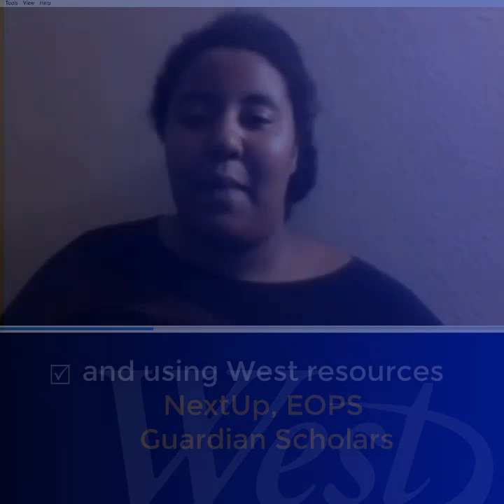2020 Meet the Moment - Amber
West LA College student Amber share how she is succeeding online during COVID with help from NextUP, Guardian Scholars, Financial Aid and the Food Pantry